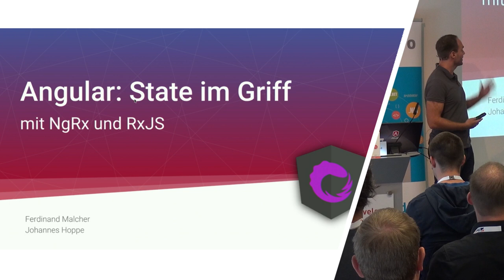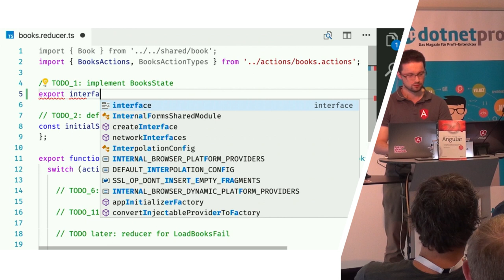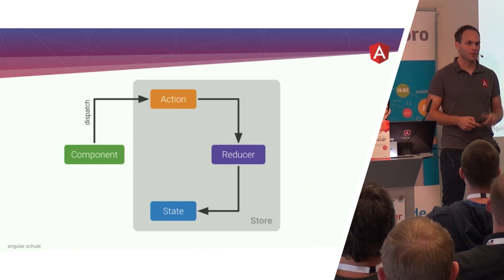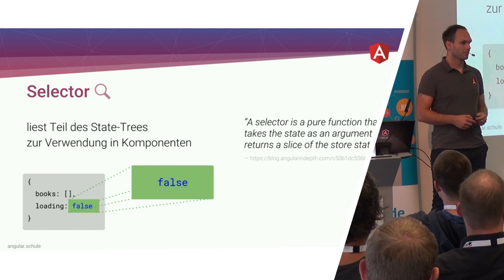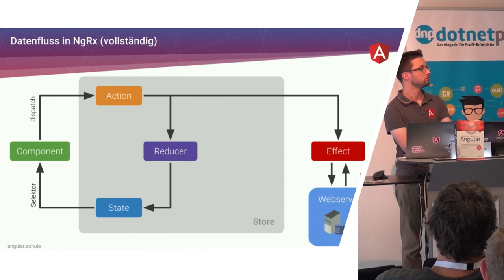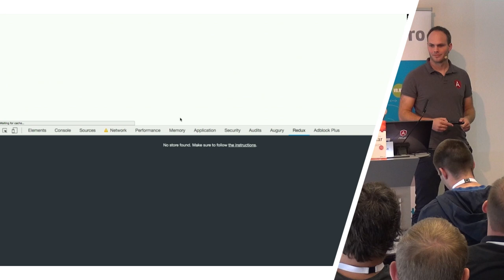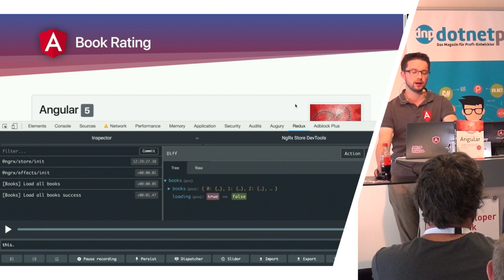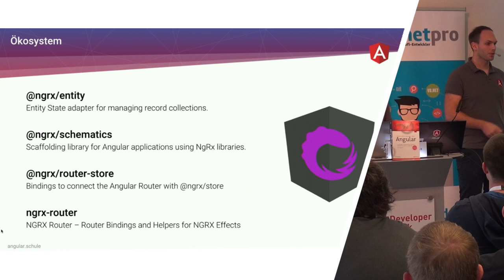Angular: State im Griff mit NgRx und RxJS | Ferdinand Malcher & Johannes Hoppe | DWX 2018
"Angular: State im Griff mit NgRx und RxJS"
Ferdinand Malcher und Johannes Hoppe, Vortrag auf der DWX 2018

Einer der Gründe für den Erfolg von React liegt in der Integration des angesagten Architekturmusters Redux. Mit den "Reactive Extensions for Angular" (NgRx) kommt Redux nun in der Angular-Welt an. Komplexe Anwendungen werden leichter beherrschbar und Komponenten können von der Geschäftslogik strikt getrennt werden.

In dieser Session stellen Ihnen die Buch-Autoren Ferdinand Malcher und Johannes Hoppe alle Bausteine der Architekturidee Redux vor. Am konkreten Beispiel von NgRx zeigen die beiden Angular-Experten Ihnen die Funktionsweise von Redux und RxJS. Anhand anschaulicher Beispiele lernen Sie, wie Sie die wichtigen Bausteine und Patterns einsetzen.

Zum Ende der Session können Sie Begriffe wie Observables, Immutablity, Actions und Reducers sowie Effects einordnen. Dank des bereitgestellten Demo-Materials werden Sie in der Lage sein, Ihre Angular-Anwendung selbst mit RxJS und NgRx aufzusetzen.